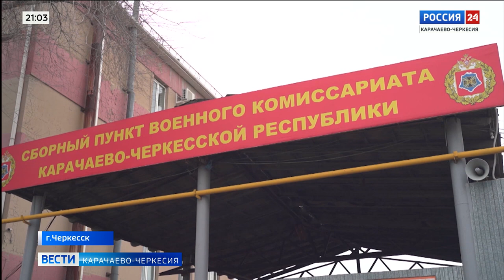"Вести Россия 24" Эфир от 05.10.2024